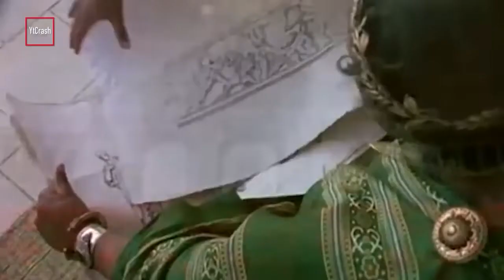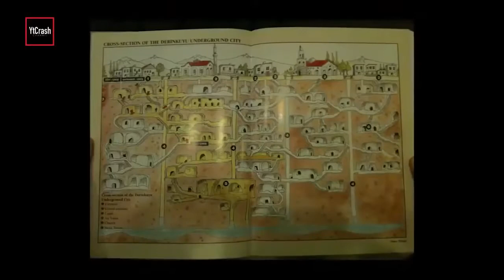Keajaiban Dunia Jaman Dulu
YtCrash - 0302ixYTC SEBELUM DIHAPUS LAGI, BURUAN LIHAT !! 10 Keajaiban Dunia di Zaman Dulu

Di-post ulang dari 3 Feb 2018

▷▷ YtCrash ingin selalu memberikan pengetahuan bagi para CrashTroopers yang penasaran tentang apa saja yang ada dan terjadi di dunia ini. Setiap video memiliki sudut pandang tersendiri, sejarah sains edukasi hipotesis opini atau yang lain. Video dalam channel ini diharapkan bisa menjadi bahan renungan atau memancing pemikiran untuk mendiskusikan kembali apa yang telah terjadi dan apa yang akan terjadi.